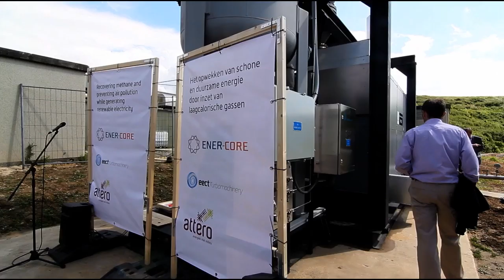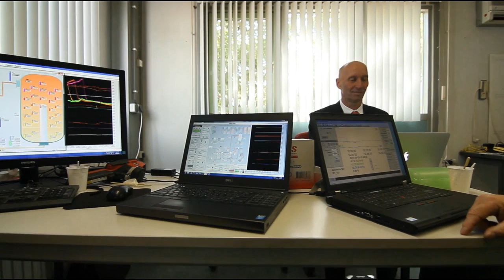Ener-core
Future360 visits the Netherlands to witness the unveiling of an innovative technology from Ener-Core that turns landfill gases into clean, green energy.  Go to future360.tv for more information.